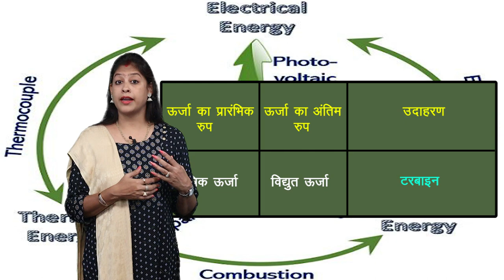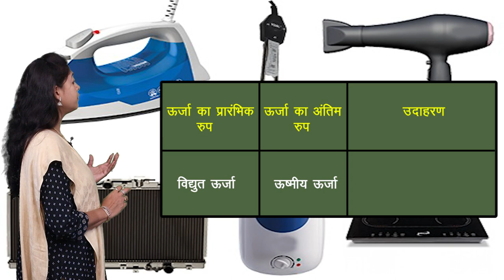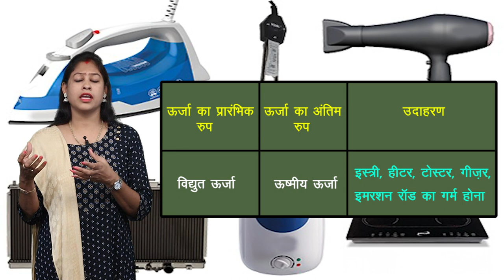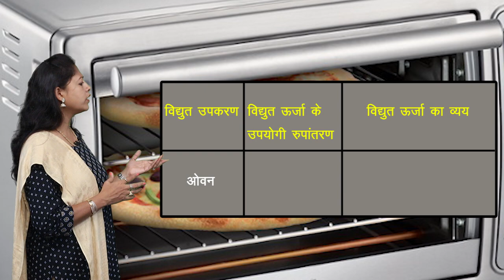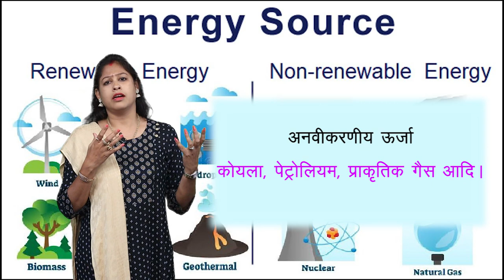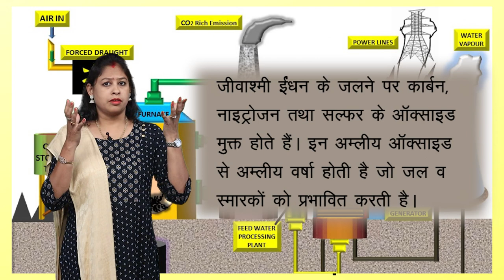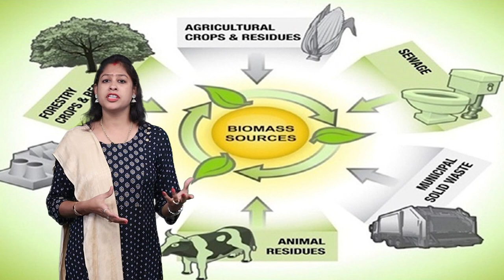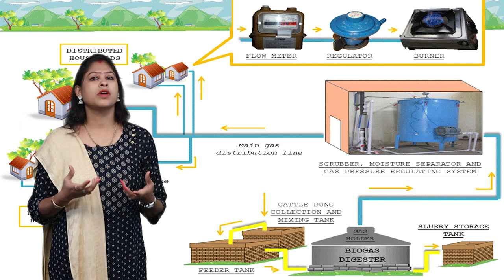CLASS 10th SCIENCE | CHAPTER 18 | ENERGY : FORMS AND SOURCES | ऊर्जा : स्वरूप एवं स्रोत | NEW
CLASS 10th SCIENCE | CHAPTER 18 | ENERGY : FORMS AND SOURCES | ऊर्जा : स्वरूप एवं स्रोत | 3